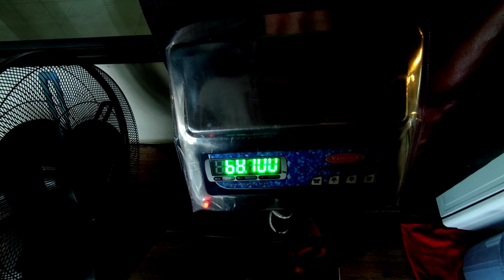Travling after a month | mumbai vlogs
This is story how I travelled after almost month
with all my friend

My Gears:
Gorilla Pod
Ring Light